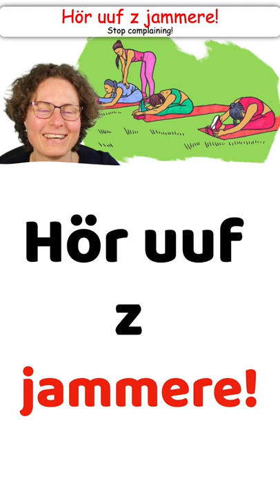„Stop complaining“ in Swiss German